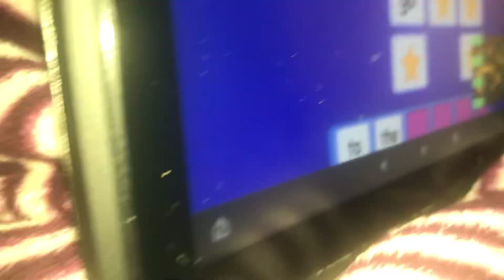July 25, 2022